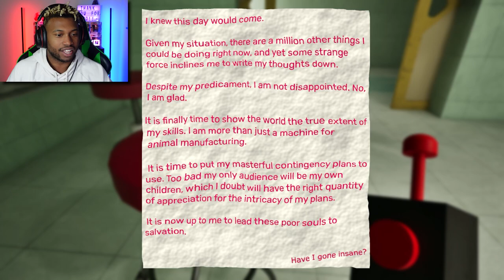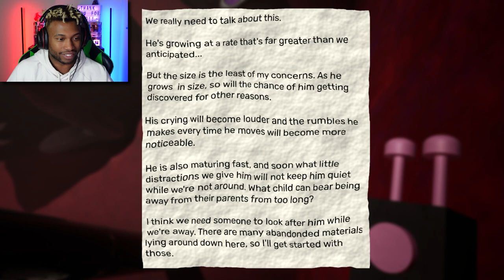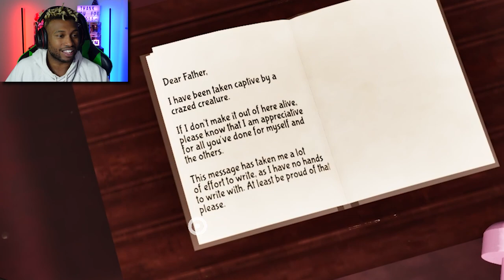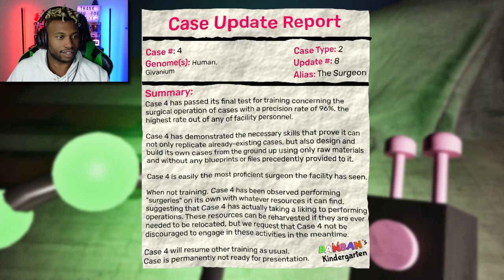Syringeon Is Here To Fix Everything | Garten of BanBan 7 FULL GAME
Syringeon tags along to help us take down Sir Dadadoo, and put an end to the mess that was caused when the queen's scepter fell into the wrong hands...